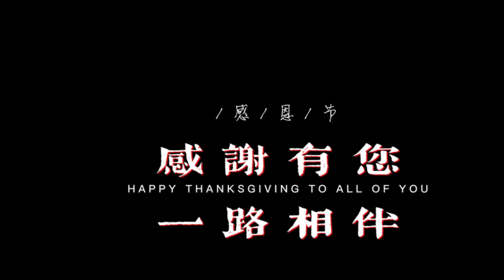从家到学校，柏油路修的又宽敞又漂亮。菏泽牡丹区。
游记街景，记录美好生活。